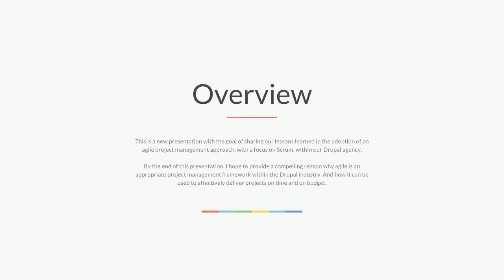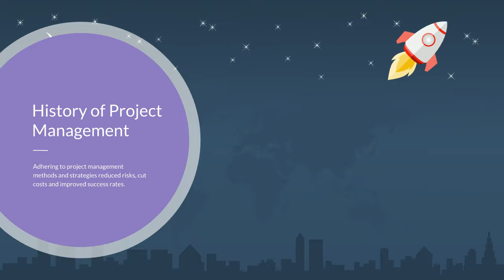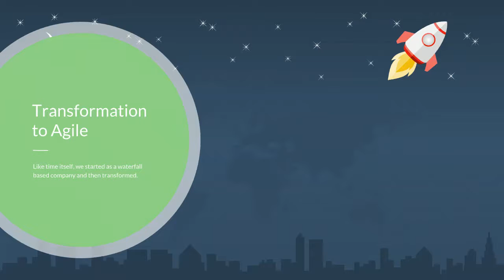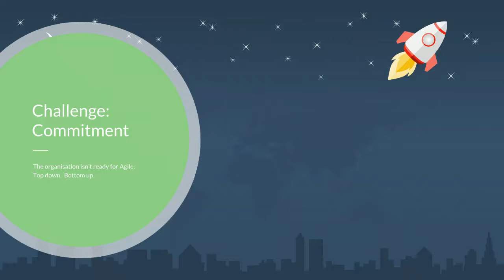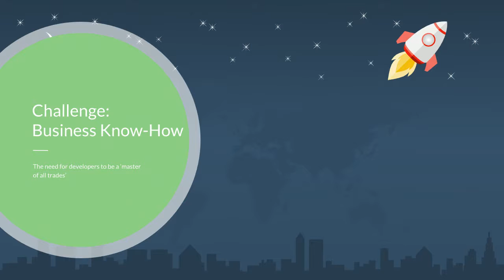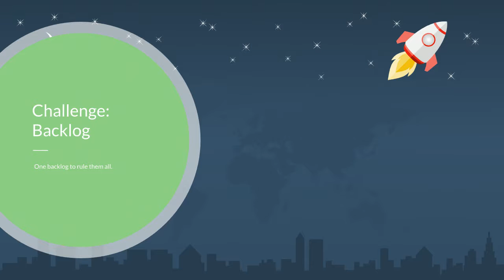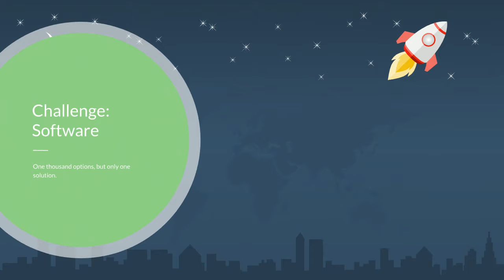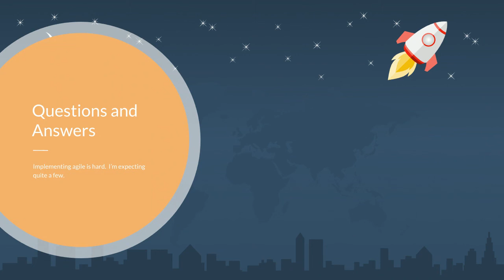Our Digital Transformation to Agile, Challenges and Insights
Christopher Smith

This is a new presentation with the goal of sharing our lessons learned in the adoption of an agile project management approach, with a focus on Scrum, within our Drupal agency.

The rules and practices for Scrum - a simple process for managing complex projects - are few, straightforward, and easy to learn. But Scrum’s simplicity itself - its lack of prescription - can be disarming, and new practitioners often find themselves reverting to old project management habits and tools and yielding lesser results.

During this presentation, I will highlight:

    The challenges we were facing with waterfall project management.
    A (very) brief overview of key concepts of agile and scrum.
    Why we chose agile and scrum to replace waterfall.
    How we introduced agile to our teams and what training looked like.
    Some of the immediate benefits we realized.
    The challenges we face (and continue to face) in our transformation.
    Our next steps and how we are continually improving our approach each week.

By the end of this presentation, I hope to provide a compelling reason why agile is an appropriate project management framework within the Drupal industry. And how it can be used to effectively deliver projects on time and on budget.